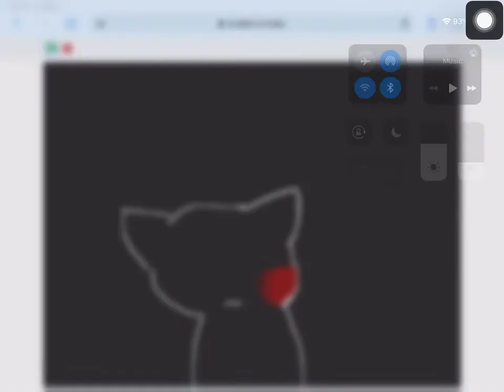Freaks show MEME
This sucks :/